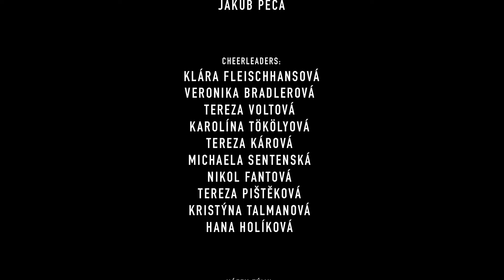NELA KAILOVÁ- S TEBOU NEBO BEZ TEBE (Official Video)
NELA KAILOVÁ-S TEBOU NEBO BEZ TEBE (OFICIÁLNÍ VIDEOKLIP)
Hrají: Adam Kajumi, Olga Lounová, David Csenge, Jakub Jan Ryba, Klára Fleischhansová, Libor Schlenz, Dominik Zakl, Jakub Peca , Veronika Bradlerová ,Tereza Voltová ,Karolína Tökölyová ,Tereza Kárová,MichaelaSentenská ,NikolFantová,Tereza,Pištěková, Kristýna Talmanová ,Hana Holíková
Hudba a hudební produkce: David Csenge
Text: Petra Glosr Cvrkalová, Olga Lounová
Mix & Master: Ondřej Žatkuljak - Rooftop Studio
Poděkování : Jitka Fleischhansová a-casting
Sponzoři : MK Audit Most, Daniel KaiL, Olga Lounová
Název týmu: Prague Eagles Cheerleaders
choreografie: Linda Kotvová